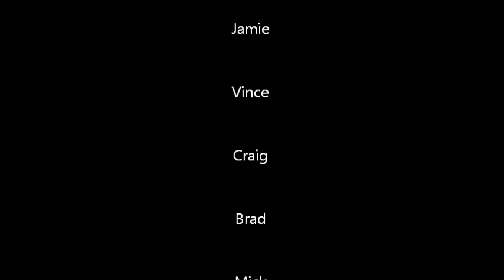Wreck Dive USS John Penn Bow 08/11/11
The more commonly dived bow section of the USS John Penn out of Honiara.A big school of barracuda us as we dropped to 56mtrs.Shellharbour Scuba Centre divers were Craig ,Mick,,Vince,Brad,Norm and Jamie.